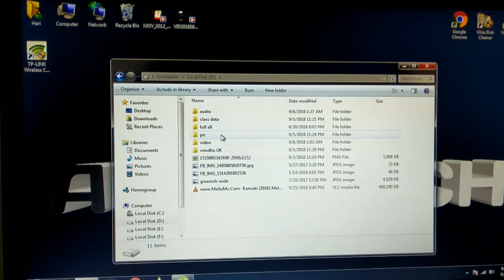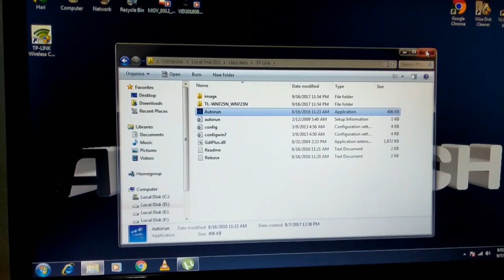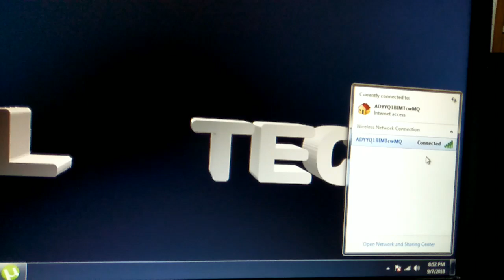How install TP-Link wireless adapter CD (alltech malayalam)